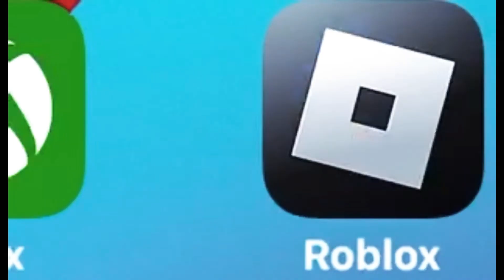When Mr Doge Sees The New Roblox Logo